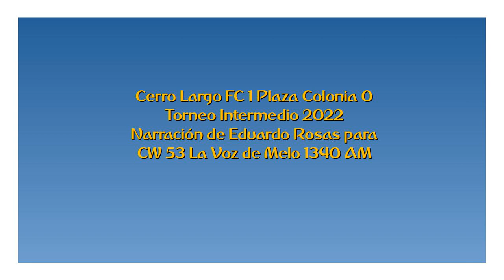Cerro Largo FC 1 Plaza Colonia 0 - Intermedio 2022 (por Eduardo Rosas)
El gol de Villar, por Eduardo Rosas y Alberto Castro para La Voz de Melo.